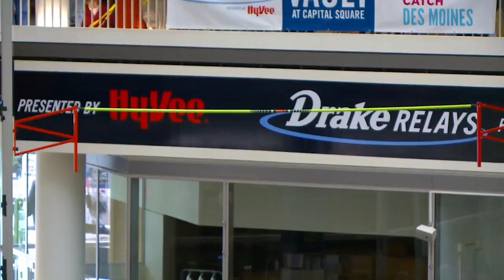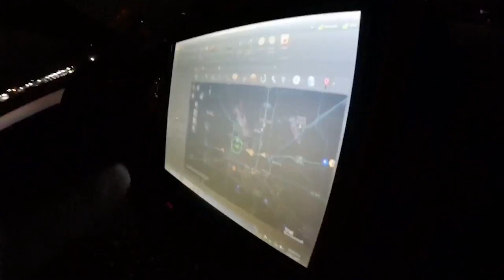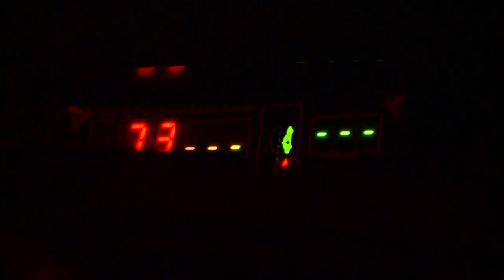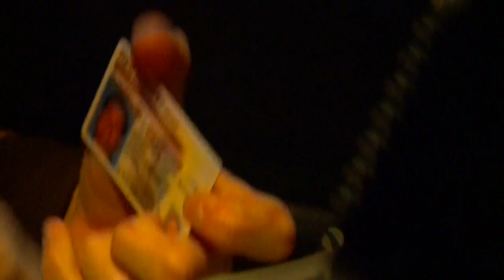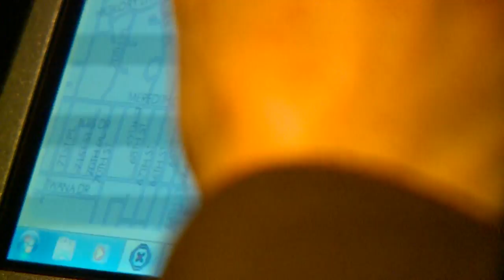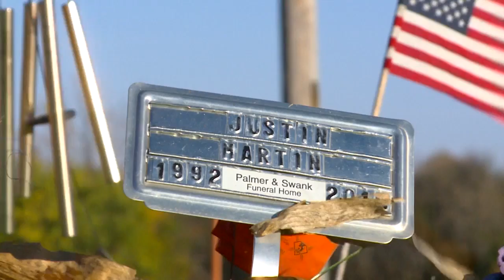IBNA OVERALL EXCELLENCE